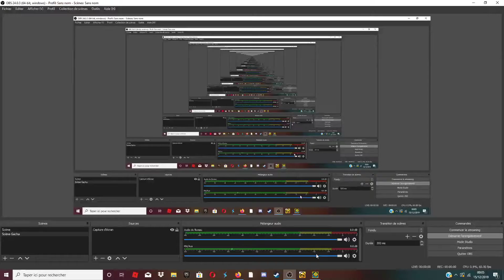(FR) Gold Temple By Serponge #1 (63%) Geometry Dash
J'étais si proche du but ):